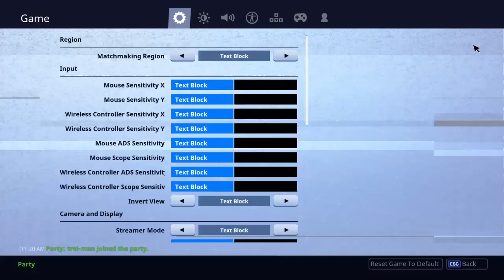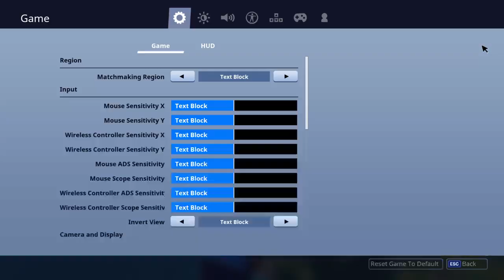Preparing For tournament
Look In the comments